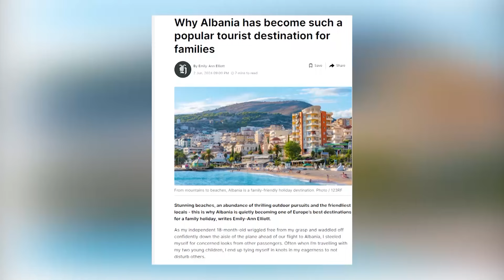Klan News - Pse Shqipëria po kthehet në destinacionin e preferuar për familjet?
Vëmendje turizmit në Shqipëri nuk po i kushtojnë vetëm mediat evropiane por edhe ato në Zelandën e re.

E përditshmja “The New Zealand Herald” thotë se në heshtje Shqipëria po bëhet një nga destinacionet më të mira të Evropës për pushime familjare dhe kjo falë plazheve mahnitëse, një  sërë aktivitetesh emocionuese në natyrë dhe  për shkak të mikpritjes së vendasve.
Për shumë vite Shqipëria mbeti e izoluar për pjesën tjetër të botës për shkak të diktaturës së Enver Hoxhës, por sot ajo po e lë pas krahëve imazhin si vend ish-komunist dhe po shfaqet si një destinacion i lakmuar.

Viti i kaluar ishte viti më i ngarkuar i turizmit në Shqipëri deri më tani, me më shumë se 10 milionë vizitorë të huaj. Megjithatë, nëse më përpara vendi ynë tërhiqte më shumë çifte, tani po rritet në popullaritet për familjet dhe është e lehtë të kuptohet pse.
Nga fshati përrallor i Thethit në Alpet Shqiptare në veri deri te ishujt e përsosur të Ksamilit në jug, vendi ynë ka shumë për të ofruar si për fëmijë ashtu edhe për të rritur. Bujtinat në Theth janë ideale për familjet me fëmijë të vegjël ndërsa vlerëson për natyrën Bjeshkët e Nemuna dhe Syrin e Kaltër në veri.

Është ndërhyrja unike e bukurisë mahnitëse natyrore, e kombinuar me vendet historike që e bëjnë Shqipërinë një vend ku të gjithë turistët do të ndihen të lumtur në fund.

Qytetet historike të Beratit, Gjirokastrës dhe Krujës janë mjaft të lehta për t'u eksploruar brenda një dite.

Adoleshentët që duan të impresionojnë miqtë e tyre në  Tik Tok nuk do të zhgënjehen pasi do të kenë shumë materiale për video shumë të bukura duke pasur parasysh një mori aktivitetesh nga rafting në ujërat e bardha në kanionin e Osumit  e deri tek sporti me ski jet në plazhet e rivierës shqiptare.

Sa i përket akomodimit ka plot resorte e hotele përgjatë bregdetit nga Saranda në Ksamil të cilat ofrojnë dhoma të përshtatshme për çdo udhëtar.

Deti Jon është i ngrohtë dhe i sigurt për të notuar dhe restorantet buzë detit ofrojnë pjata të mrekullueshme me prodhime të freskëta deti. Por shkrimi veçon restorantin e preferuar të këngëtares me origjinë shqiptare Dua Lipa atë të Mrizit të Zanave të cilin e cilëson si një nga më të mirët në vend.